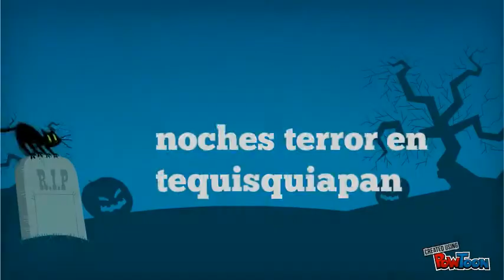Noches de terror en Tequisquiapan